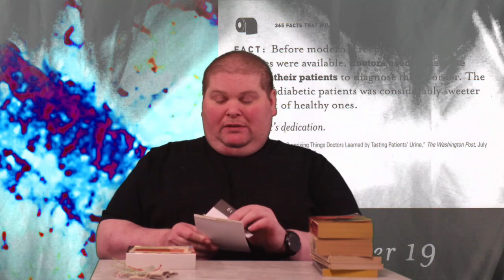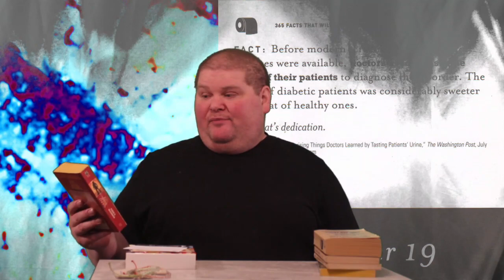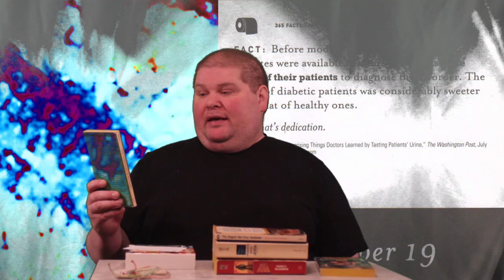19th December Fact and Book Haul: When Doctors Drank Piss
This was an odd thing.